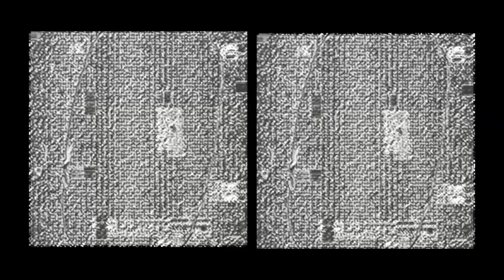Miley Cyrus x XXXTENTACION - Nobody(Official Visuals)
Follow both instagrams
TikToks
Other Youtube accounts
​⁠  og account will probably dormant forever
​⁠ just like the og only problem I don’t have the password other I was gonna go live
blkthemenace
It’s ur boy bdayyyy